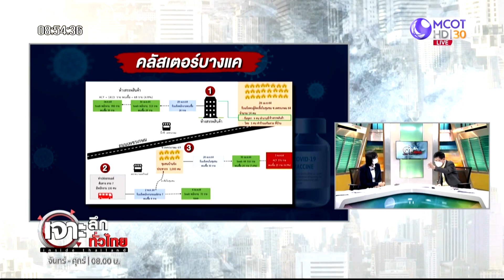บางแคสาหัส ! ห้าง – เมล์ 7 – ชุมชนติดโควิด | เจาะลึกทั่วไทย | 07 พ.ค. 64